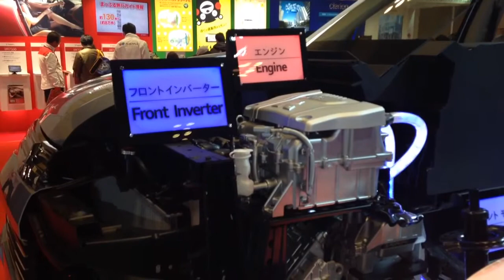Osaka Car Show - Mitsubishi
Outlander PHEV

An interior view